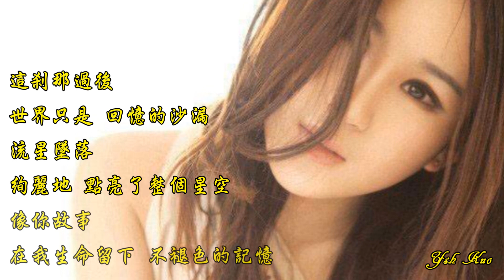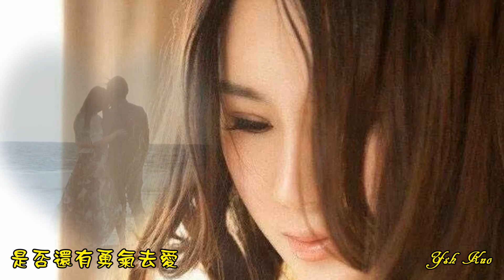★ Ŀ☼√Ξ★ 迪克牛仔 - 有多少愛可以重來 ★ Ŀ☼√Ξ★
作詞：何厚華
作曲：黃卓穎
演唱：迪克牛仔
編輯：Ysh Kuo
(圖片素材取自網路)

有多少愛可以重來

常常責怪自己當初不應該
常常後悔沒有把你留下來
為什麼明明相愛
到最後還是要分開
是否我們總是徘徊在心門之外
*誰知道又和你相遇在人海
命運如此安排總教人無奈
這些年過得不好不壞
只是好像少了一個人存在
而我漸漸明白
你仍然是我不變的關懷 *
有多少人願意等待
當懂得珍惜以後回來
卻不知那份愛會不會還在
有多少人值得等待
當愛情已經桑田滄海
是否還有勇氣去愛 #